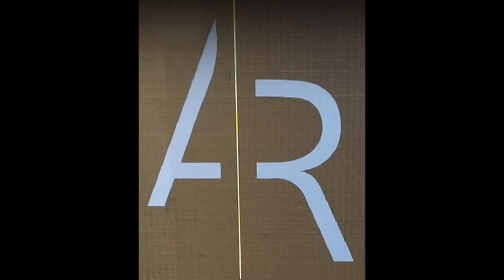CddGuitar / Chaim Brown 🎤/ Avrumi Rosenfeld Productions